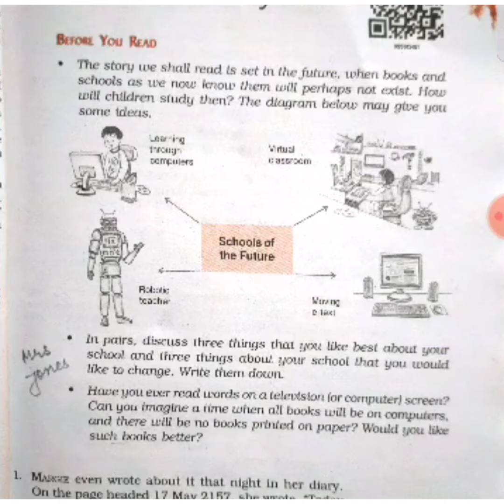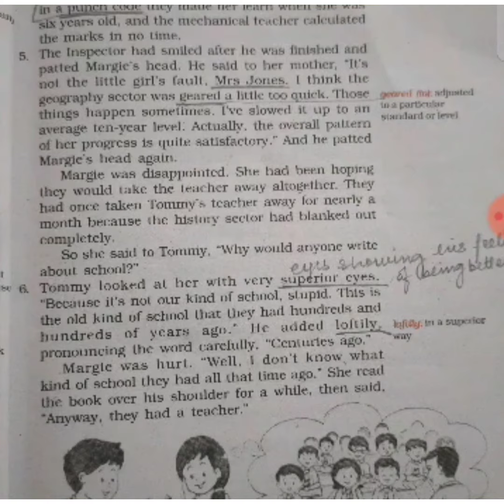CLASS 9 ENGLISH CHAPTER 1